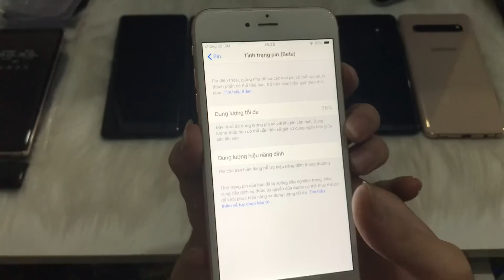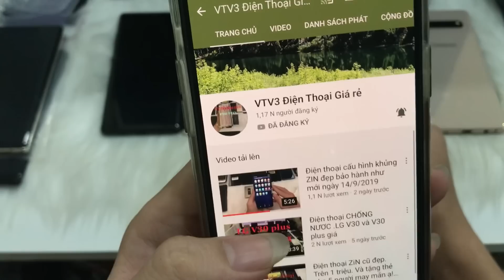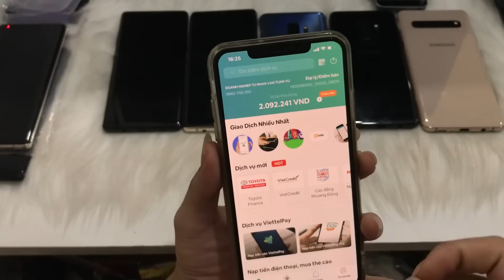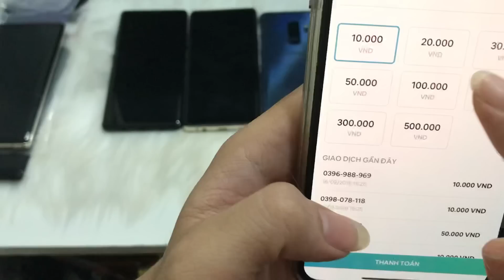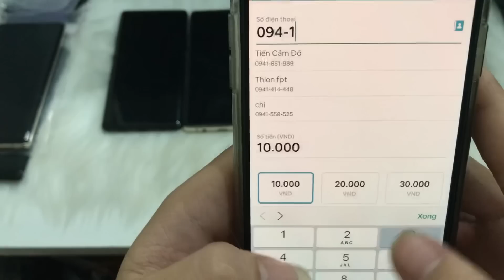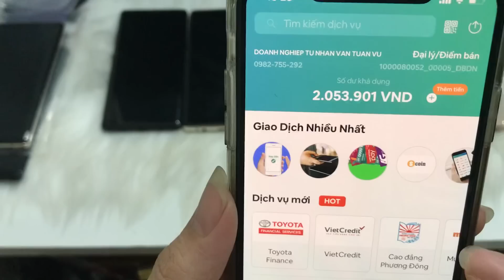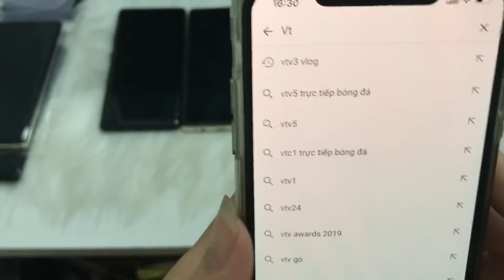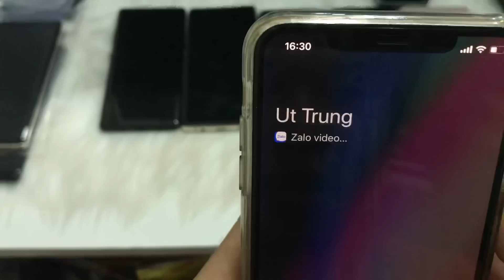(Quà tặng FAN) Điện thoại Chống Nước zin đẹp. Cấu HÌNH CAO. Ngày 16/9/2019